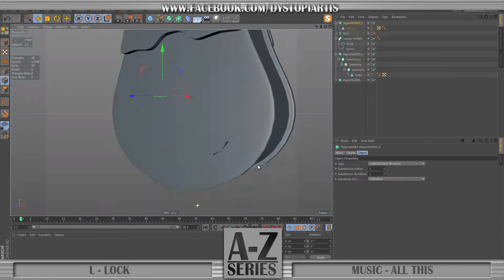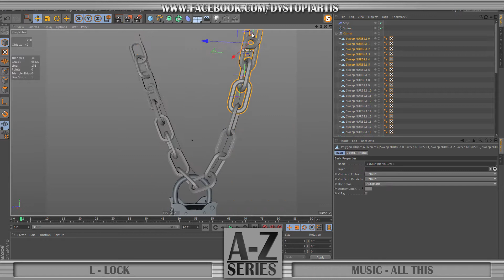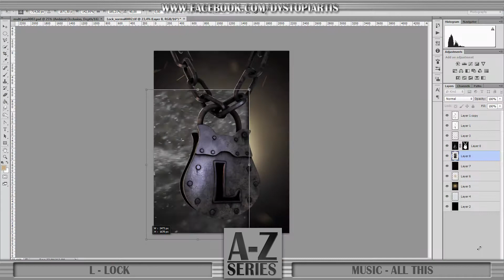A - Z Series -- L - Lock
Part 12. L like a Lock